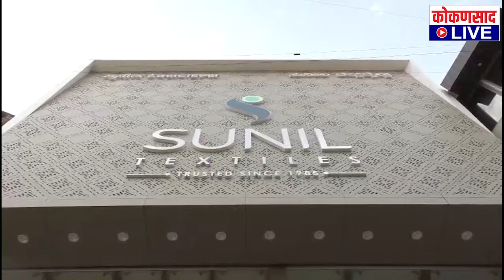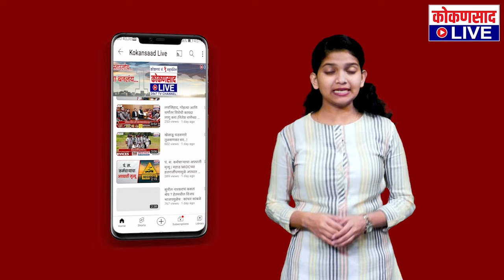स्व.प्रा.मिलिंद भोसले, कै. अॅड.दीपक नेवगींच्या स्मृतींचा जागर